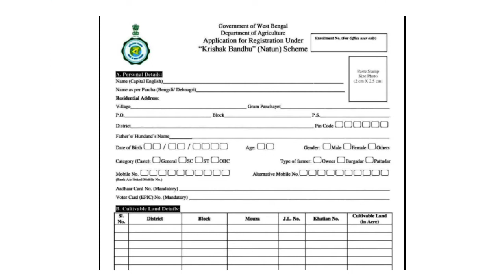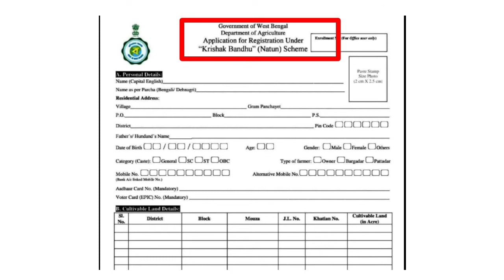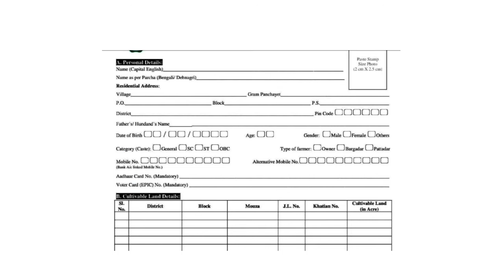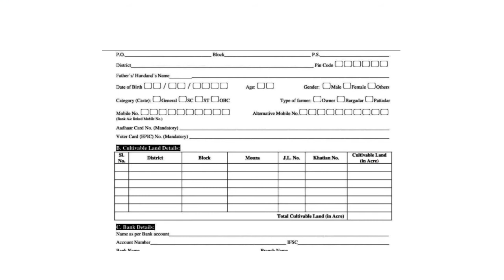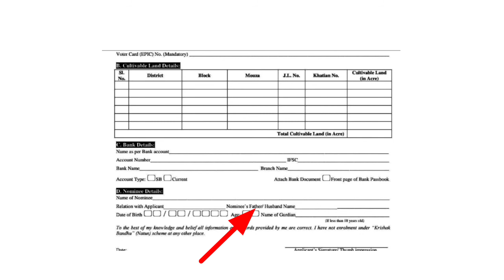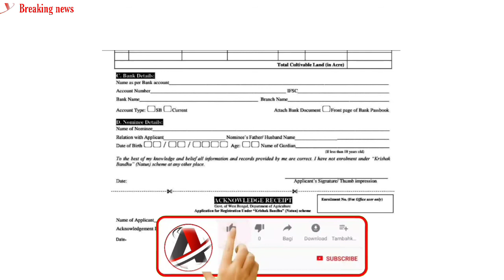Krishok Bondhu New Form Fillup Process। How To Apply Krishak Bandhu Online 2021 New Form Dowanlod।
krishak bandhu application form
krishok bondhu form pdf download
krishak bandhu status check online
krishak bandhu form pdf download bengali 2021krishak bandhu online apply